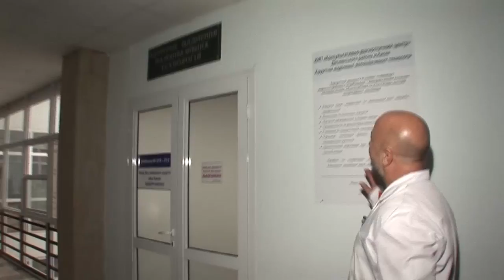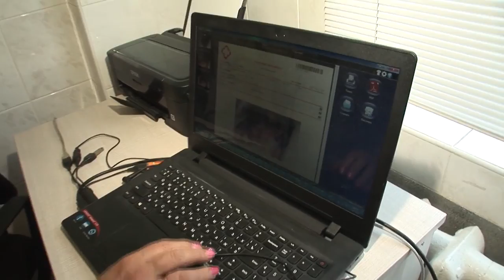В гостях у медиков. КНП КДЦ Деснянского района Киева